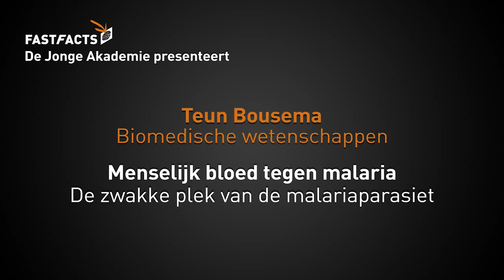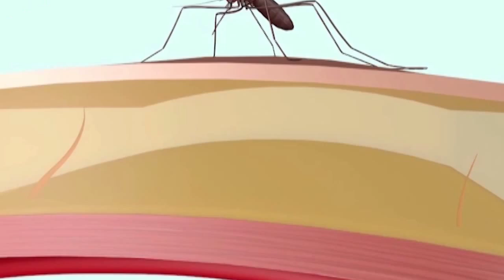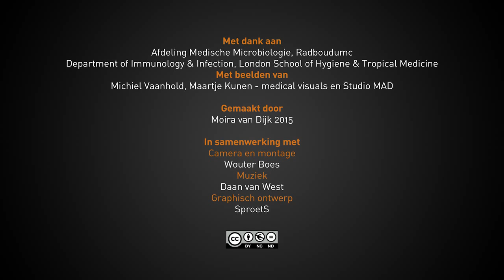Menselijk bloed tegen malaria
Malaria is een hardnekkige ziekte die zijn tol eist. Jaarlijks krijgen zo’n twee honderd miljoen mensen de ziekte, elk jaar overlijden zes honderd duizend mensen eraan. Met name in Afrika.

Malariaonderzoeker Teun Bousema onderzoekt innovatieve manieren om de ziekte te bestrijden en mogelijk voorgoed uit te bannen.

Mogelijk gemaakt door De Jonge Akademie

Met dank aan: Robert Sauerwein, Chris Drakeley, Will Roeffen, Rob Hermsen, Geert Jan van Gemert, Marga van de Vegte-Bolmer, De Malaria Unit, Radboudumc
Met beelden van: Michiel Vaanhold, Maartje Kunen - medical visuals, Studio MAD

Gemaakt door: Moira van Dijk 2015